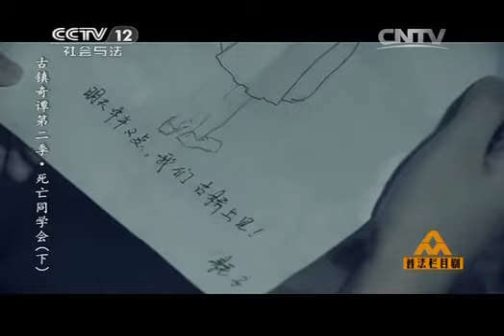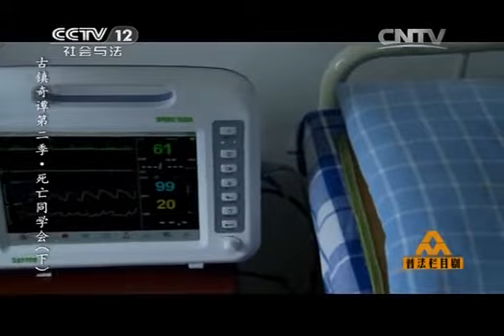20141017 普法栏目剧 古镇奇谭第二季-死亡同学会（下）